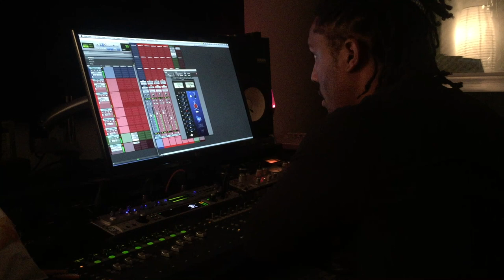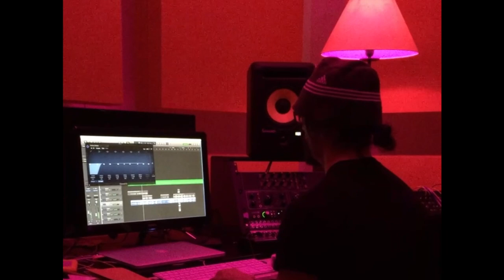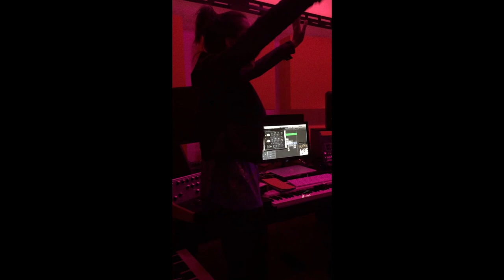Michelle Lily - "SHINE" The Documentary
Watch never before seen footage of Michelle Lily's album SHINE in the making!

Michelle Lily : SHINE is a mini documentary that gives a personal and intimate look into Michelle Lily's life as not only an international recording artist, but gives insight into the sweet, hard-working and witty young woman that she is.

Go on the journey with Michelle as she creates her most important body of work in music yet and discovers her most authentic self along the way.

Directed by MICHELLE LILY

Special Thanks to everyone involved in my journey in the Music/Video/Show Production aspects of my life! You all SHINE!!! ;)

Dino Dionne
Pep Williams
Damien Escobar
RellXL
DJ Spyne
Gabriele Gigli
Biaggio Sturiale
Hrd
Michele Wad Caporosso
88 Brothers
Maurizio D'Aniello
Vesselin Kourtev
GI Joe
Jeff Matthew
Sage
Stella Star Russell

*In Memory of my dearest "Uncle Luca"
You Shine bright like a diamond .
You make me feel like a shooting star...
You shine light on an empty heart.
and now I shine for you...
I shine with you!